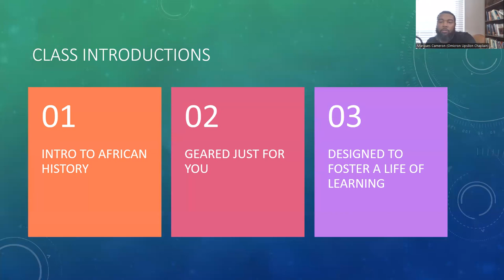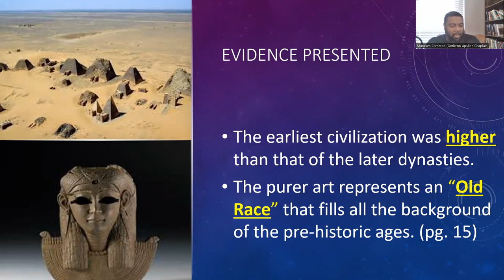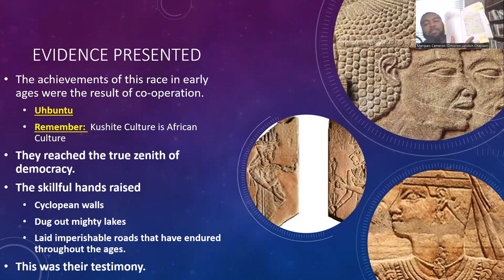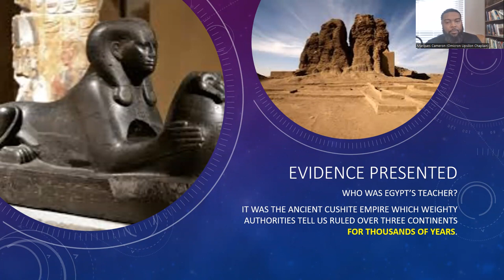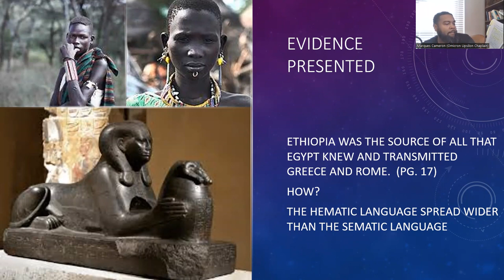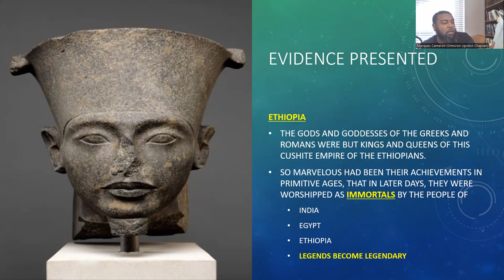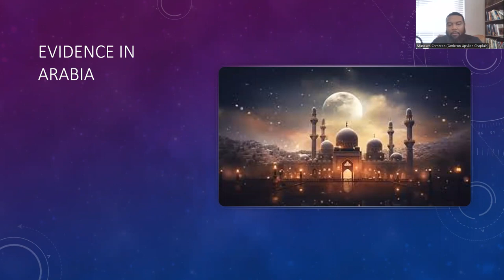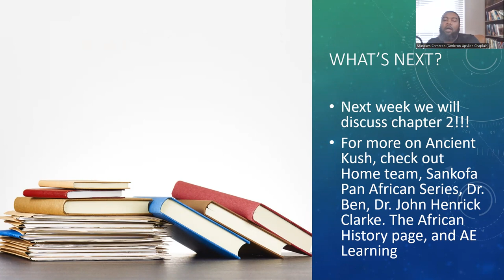Are You Overlooking the True Scope of the Kushite Empire's Power?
We have started our first session for summer school.  Today we will cover chapter 1 of the book "Wonderful Ethiopians of the Ancient Cushite Empire" by Drusilla Houston

Wonderful Ethiopians of the Ancient Cushite Empire: ⁠ (Amazon)
Ancient African Civilizations: Kush and Axum (Amazon)
Black Genesis: ⁠ ⁠(Amazon)
Temples and Tombs of Ancient Nubia: ⁠ (Amazon)
Prehistoric Nations: ⁠ (Amazon)

For Ujumbe Books and Journals

Amazon Music